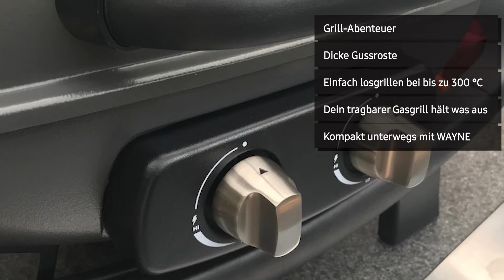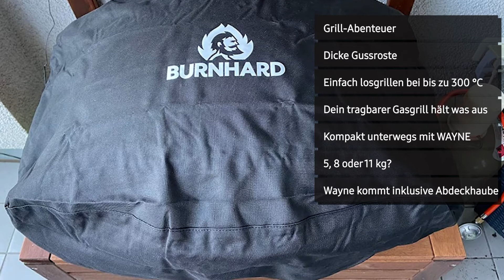Gasgrill BURNHARD Tragbarer (943294) | Deutsch